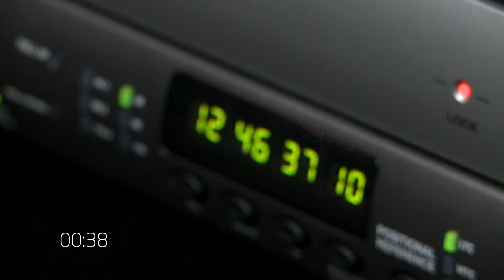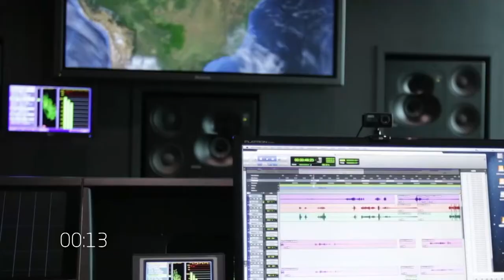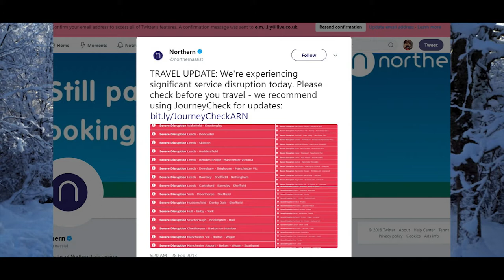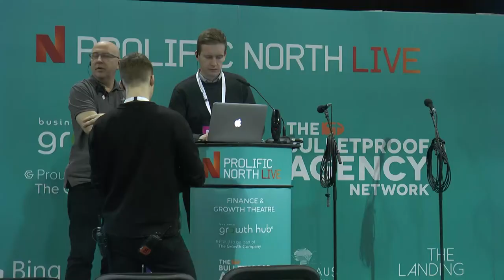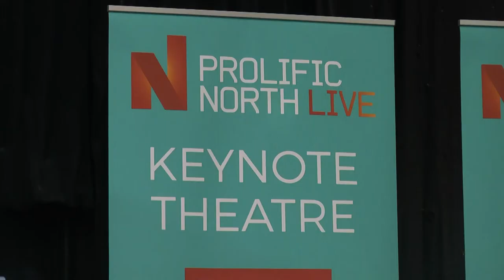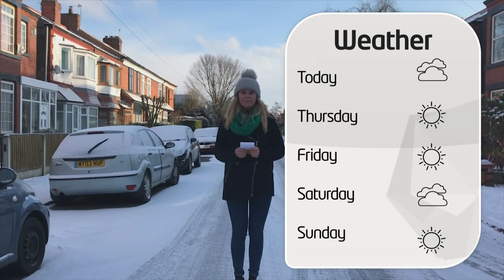Quays News 28/02/18